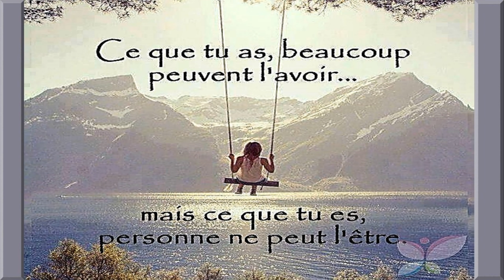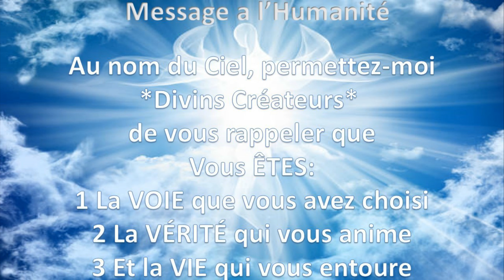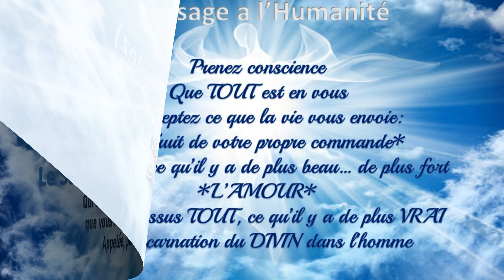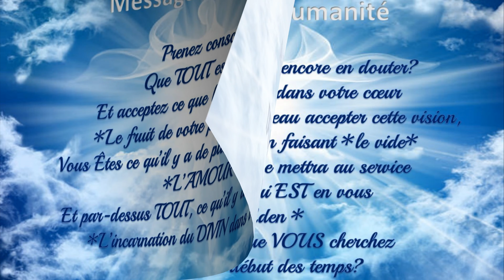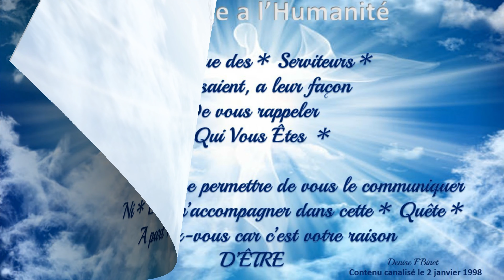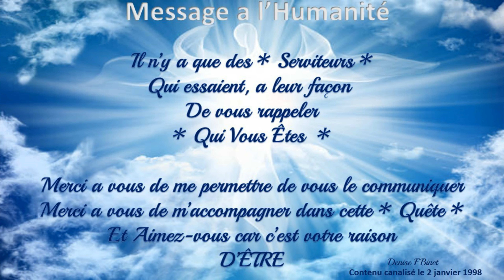Enseignement de l'ESPRI 3